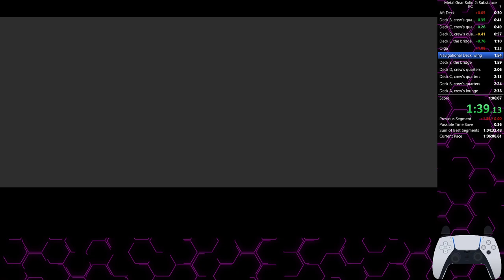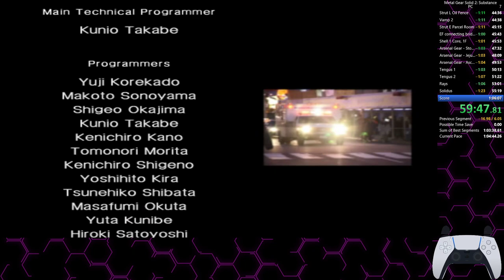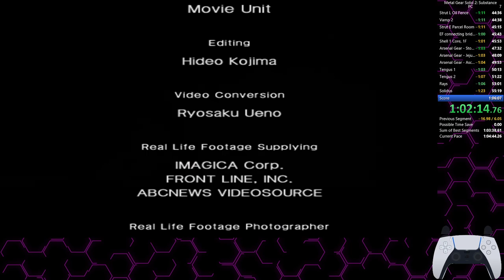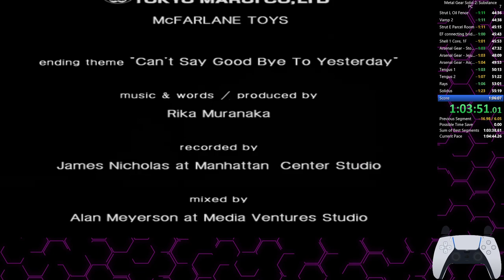Metal Gear Solid 2 Very Easy Speedrun in 1:04:44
Metal Gear Solid 2: Substance
Difficulty: Very Easy
Rank: Sparrow
Platform: PC (Intel 9900k at base clock, EVGA 2080 Super, 32GB RAM @ 4300MHz, Samsung 970 NVMe 1TB)
Controller: DualSense
Turbo: Used
Recording date: December 25th, 2020